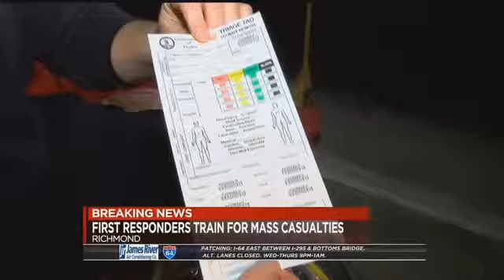Britni McDonald report on emergency response in mass shootings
Anchor/Reporter Britni McDonald reports on Richmond, VA emergency responders preparedness for mass shootings